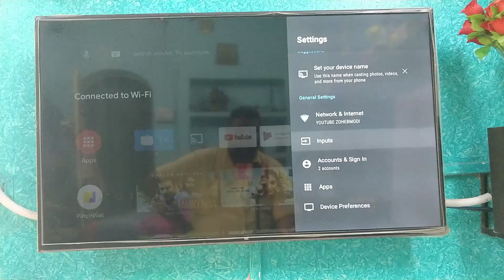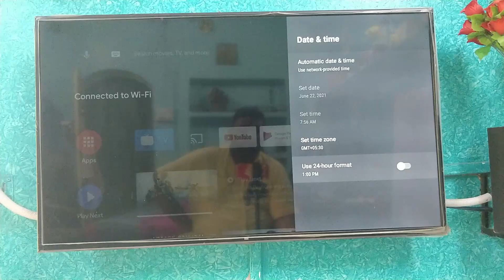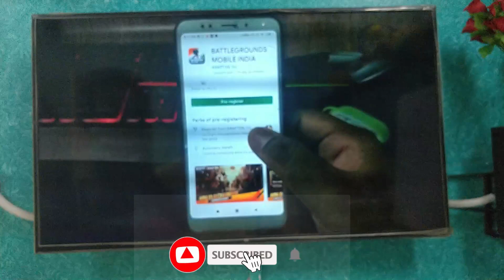youtube can't connect right now | mi tv | sony tv | any smart tv Fix [HINDI] zohebmodi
youtube can't connect right now | mi tv | sony tv | any smart tv [HINDI] zohebmodi

youtube can't connect right now

TITLE :HOW TO FIXED PROBLM OF YOUTUBE IN ANY MI TV'S AS I MENTION IN VIDEO THEIR ARE SEVERAL STEP TO FIX THIS 1: RESTART 2:OPEN PLAY STORE 3:SEARCH YOUTUBE 3:CLICK ON ENABLE or UPDATE 4:AND ITS FIXED 🔨🔧

Fix Youtube app stuck on start TV, Youtube not working on Sony TV, How to solve youtube stuck on TV

mi tv
youtube cant connect now